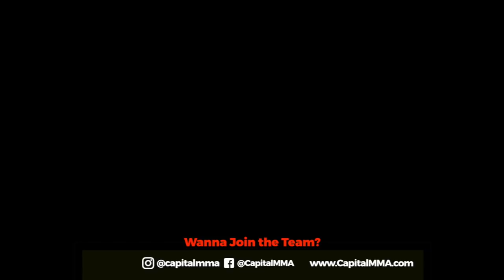Capital MMA Member Profile: Darrell James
Darrell James started his Brazilian Jiu-Jitsu journey when he was 46 years old as a way to begin living a healthier lifestyle, learn self defense, and to form a stronger bond with his son. Since starting his training at Capital MMA, Darrell has lost over 70lbs. Darrell attends class 2-3 days each week, follows a stricter diet plan, and feels better than ever! His health has improved tremendously! Darrell’s son also attends Capital MMA and he is thriving as a result of his training. Not everyone at Capital MMA is a competitor. Many people who attend are hard working/family-oriented individuals who have no desire to compete. Darrell didn’t allow his age or his weight to deter him from training. He fought back against obesity and made the necessary changes to improve the quality of his life. What are you waiting for? Come in for a trial class. It'll be a decision you won't regret. Jiu-Jitsu is for EVERYONE!